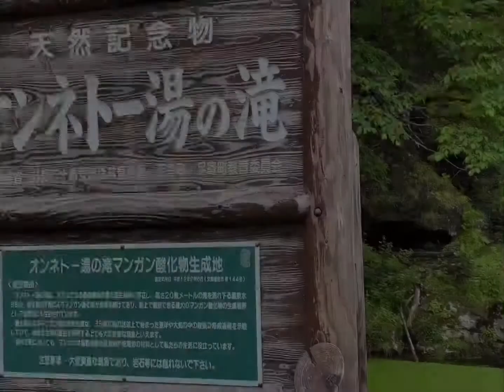阿寒摩周国立公園 阿寒地区 天然記念物「オンネトー湯の滝」を行く。2019.6.14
「オンネトー湯の滝」までの道のりには、天然記念物のクマゲラを見ることができたり、この時期はシウリザクラを見たり、美しい苔の絨毯を見ながら進むことができます。

オンネトー湯の滝は、その名の通りお湯が流れ落ちてくる滝です。天然記念物に指定されているのは、その地質。マンガン鉱石があるのですが、その鉱石は温泉水の微生物がマンガン鉱物を生成していて、「生きている鉱床」なんだそうです。そして、それは陸上において「世界唯一の場所」でもあるそうです。学術的にとても貴重な場所ということでもあります。

曇りや雨の日は湿度が高くなるため、生えている苔が立つのだそうです。立った苔はとても色鮮やかになり、マンガン功績の黒との色のコラボレーションがとてもきれいです。
マイナスイオンたっぷりな空間、一休みする小屋もあるので、のんびりとその景色を楽しむことができます。

このコースは鶴雅グループアクティビティ事業部「SIRI（シリ）」のガイドツアーでも行くことができます。
詳細はこちらのページをご覧くださいね。
＊オンネトー ハイキング

自然あそびは、その道のガイドがいると、より安全に、より満喫できますよ。